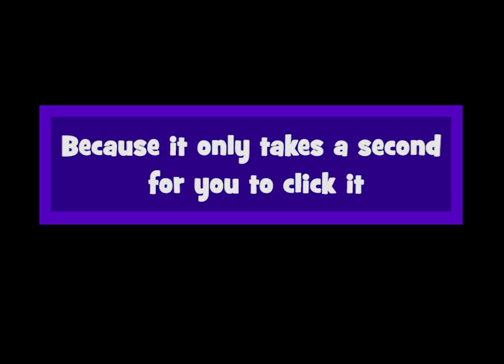Seatbelt PSA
A seatbelt PSA for Drivers Ed